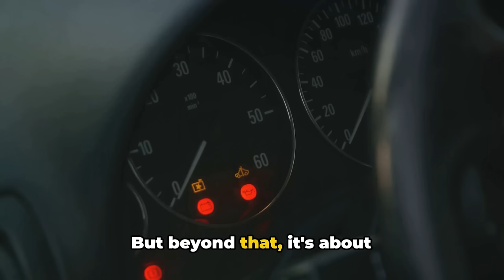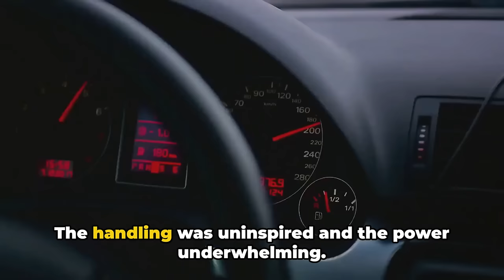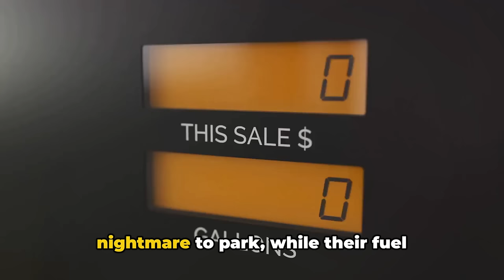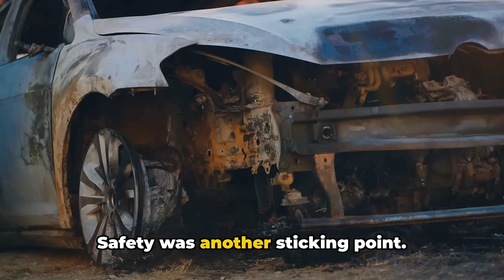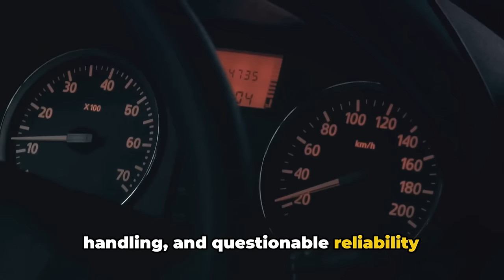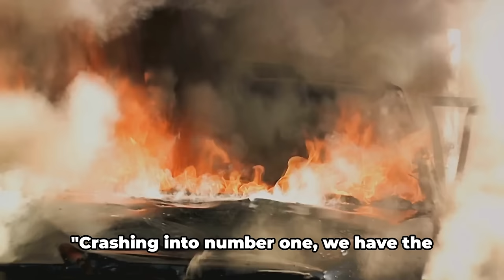The Hall of Shame: Top 10 Worst Cars Ever Made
In this video, we delve deep into the world of automotive design to uncover the top 10 worst cars ever made. From serious performance issues to disastrous design flaws, we explore the cars that missed the mark.

Join us as we uncover the stories behind these automotive failures, backed by factual information. Whether you're a car enthusiast or simply curious about the history of automobiles, this video is sure to intrigue and surprise you.

Hit the like button if you enjoy learning about the darker side of automotive history, and don't forget to share this video with your friends who share your passion for cars. Let's explore the top 10 worst cars ever made together!

OUTLINE:

00:00:00 The Unveiling
00:01:27 Number 10 - Chrysler Crossfire
00:02:34 Number 9 - Hummer H1, H2, and H3
00:03:24 Number 8 - Dodge Caliber
00:04:20 Number 7 - Ford Mustang II
00:05:29 Number 6 - VW Beetle
00:06:35 Number 5 - Chevrolet Vega
00:09:38 Number 4 - Toyota Corolla Cross
00:10:30 Number 3 - BMW XM
00:11:27 Number 2 - Pontiac Aztek
00:12:30 Number 1 - Ford Pinto